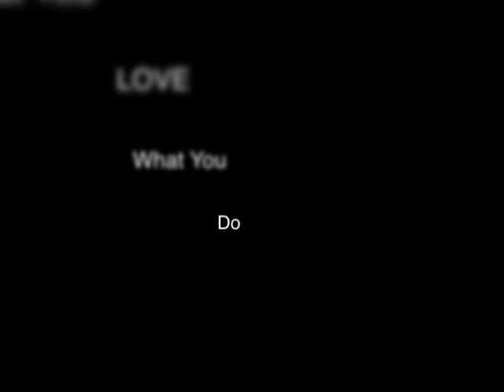"Countdown" Beyonce | Choreography by Addison Johnson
I choreographed this as a part of one of my students solos this year. I changed parts, but decided to share it in my class at IDA Hollywood. Haha my lil dude kept up real well huh? Hopefully I can get with the homie jVette and I can get the whole piece up on film! I hope you Enjoy! Love, Peace and Chicken Grease!